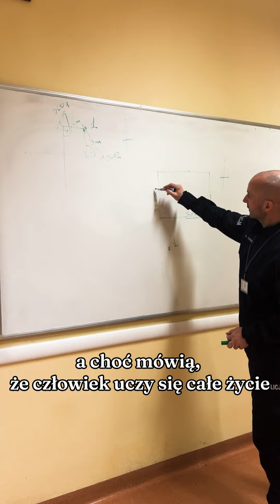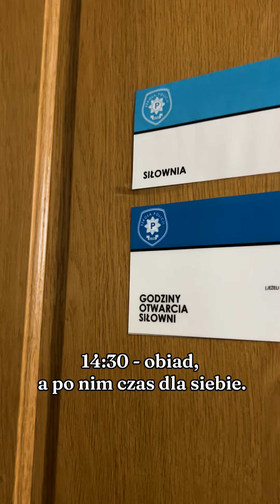Dzień z życia słuchacza Szkoły Policji w Słupsku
Film zrealizowany podczas jednego dnia zajęć na szkoleniu zawodowym podstawowym, które obowiązkowo przechodzi każda osoba wstępująca do Policji.
Materiał zrealizowali w marcu 2024 roku, w słupskiej Szkole Policji, policjanci z Komendy Wojewódzkiej Policji w Gdańsku:
- mł.asp. Łukasz Kirkuć, Zespół Prasowy;
- st.sierż. Paweł Klinkosz, Wydział Doboru i Szkolenia.